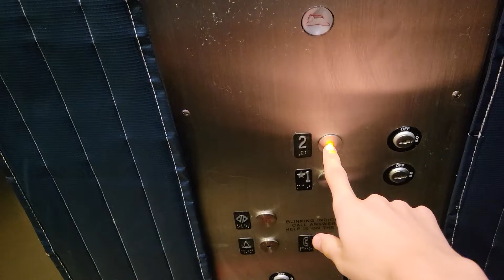My School Elevator | Episode 27: "FIREFIG"